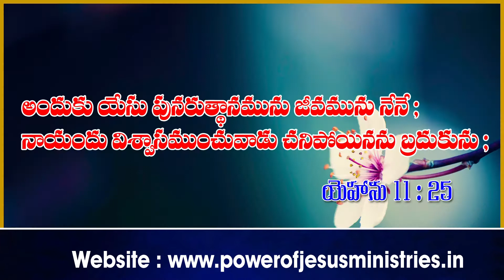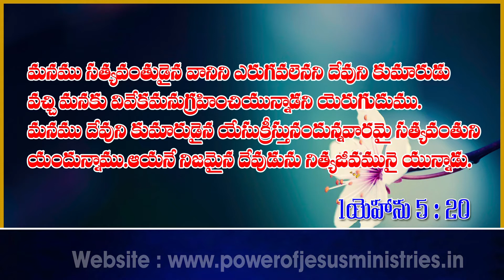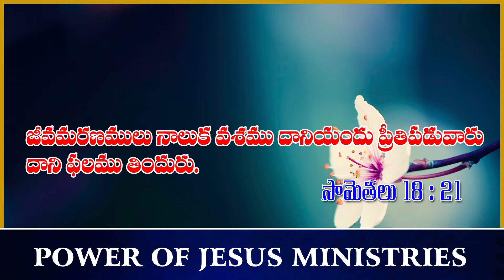bishop ruben hyd 24 7 2017